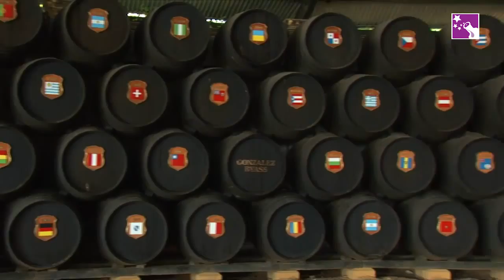Madwine (ENG): Trailer